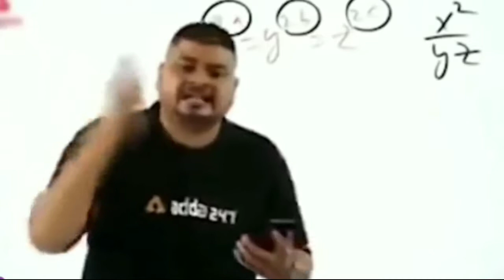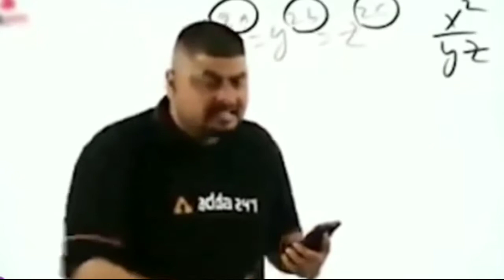only m1014 shotgun challenge not for kids